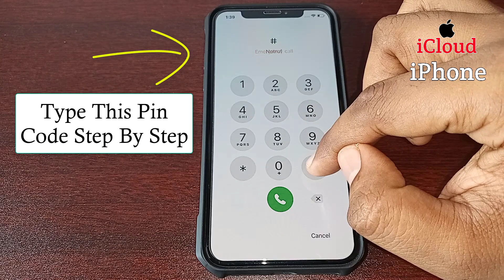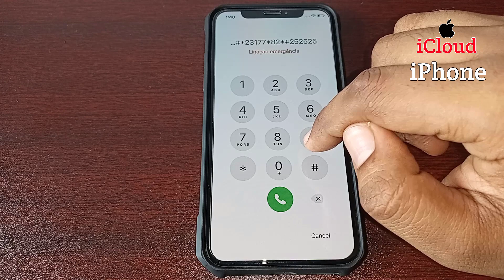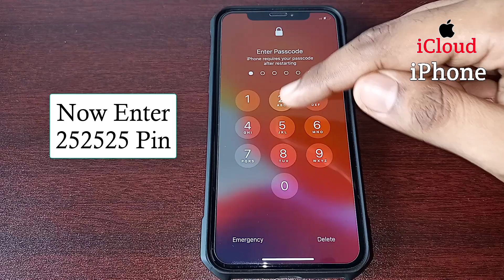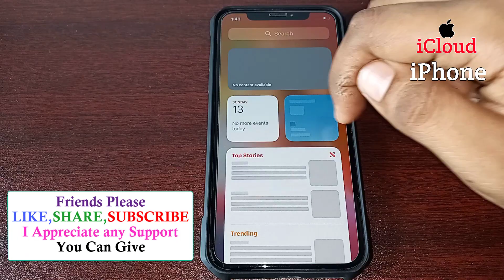Remove Forgot Passcode All Models iPhone✔How To Unlock iPhone Passcode – iPhone Passcode Unlock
How To Unlock iPhone Forgotten Passcode.How To Unlock iPhone Without Computer.How To Unlock iPhone Passcode Without Tools.How To Unlock Any iPhone Without Software.How To Unlock iPhone Passcode Disabled.how to unlock any iphone without the passcode.how to unlock iphone without passcode.how to unlock,unlock any iphone.how to unlock any iphone.how to unlock iphone.how to unlock iPhone Forgotten passcode. If you have locked out of the iPhone with passcode then simply follow the tutorial.